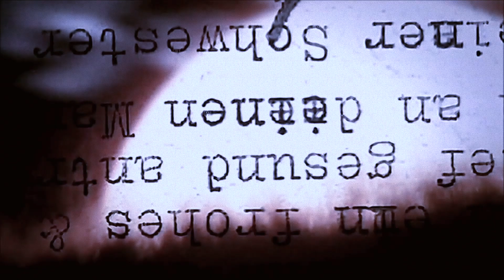[1998] Buffy The Vampire Slayer Opening Credits (Season 3) w Original Version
'Buffy the Vampire Slayer'- Credits from Season 3 w/ Season One and Season Two version.